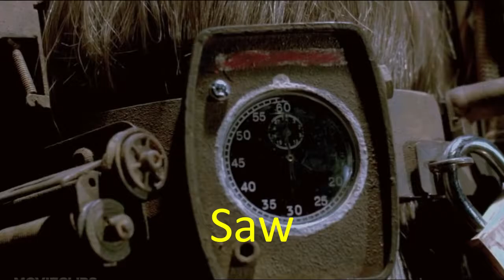Top 5 Hollywood Movies, Dangerous and Horror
Technical videos, intertainment videos, Comedy , funny